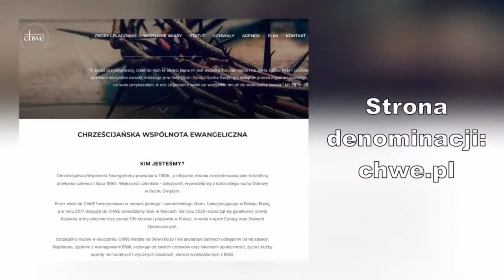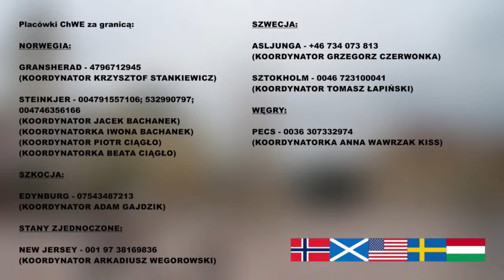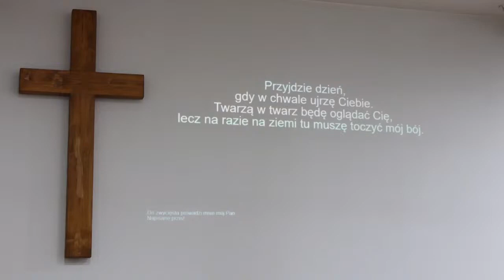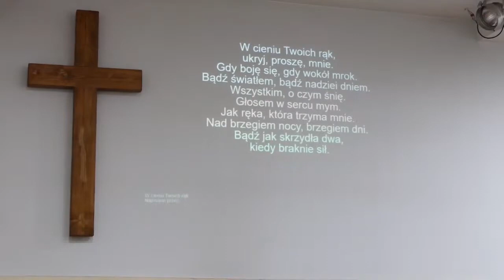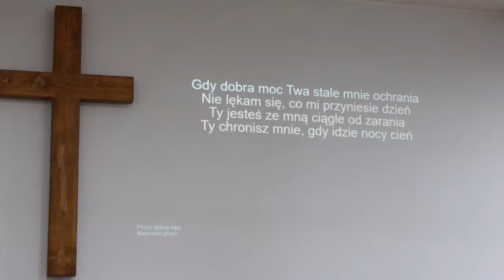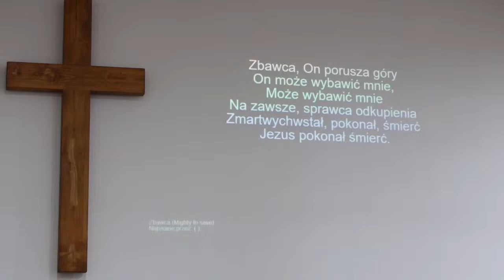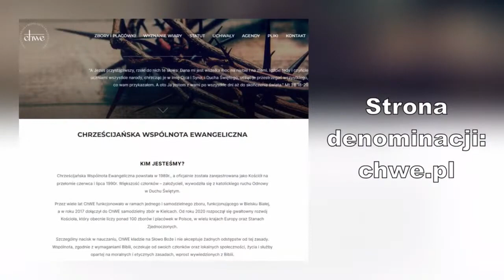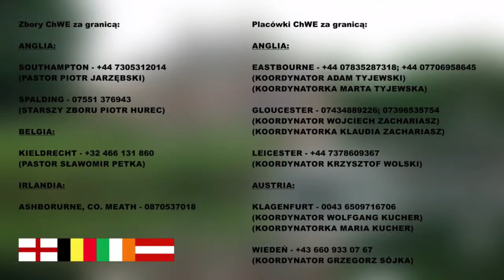Nabożeństwo niedzielne - 06.08.2023 - retransmisja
Nabożeństwa:
Od wtorku do czwartku - 18:00
Sobota - 20:00
Niedziela - 10:00

ChWE BIELSKO-BIAŁA
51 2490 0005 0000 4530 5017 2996
SŁUŻBA PASTORA
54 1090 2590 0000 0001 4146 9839

KSIĘGARNIA CHRZEŚCIJAŃSKA
Ul. 3 Maja 21, 43-300 Bielsko-Biała
Godziny pracy:
Pon-Pt 09:00-17:00; Sob 09:00-13:00